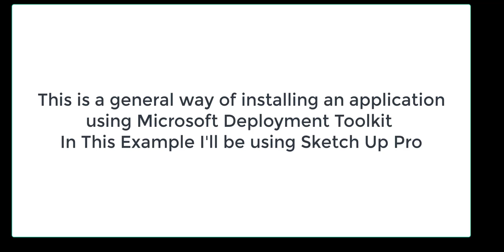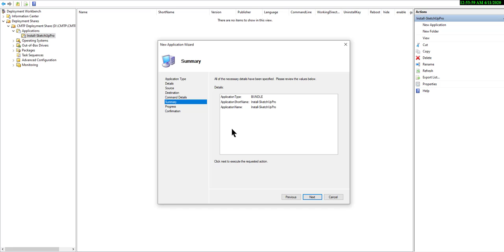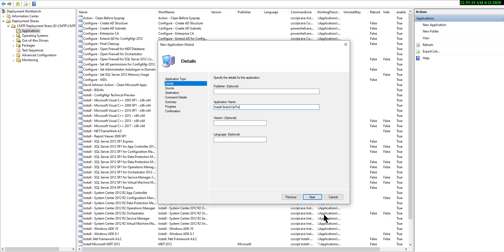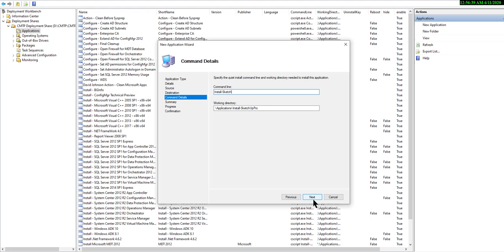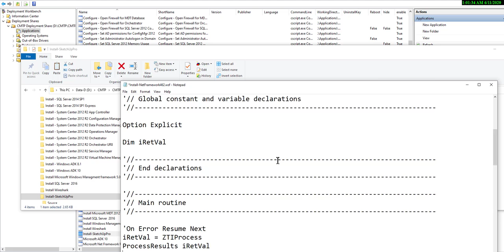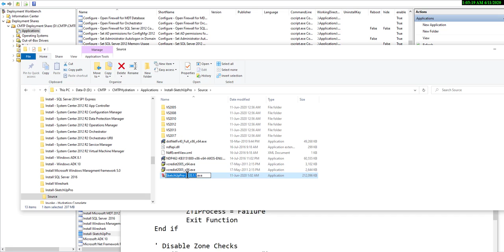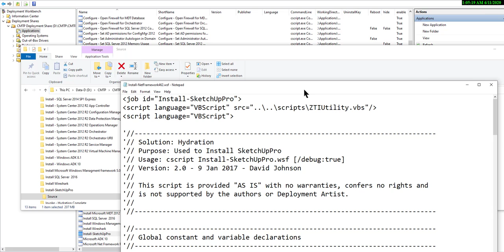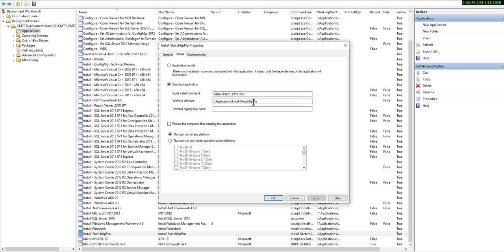MDT SkethupPro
How to add an application to Microsoft Deployment Toolkit, props to Johann